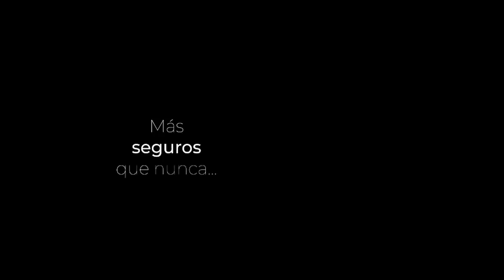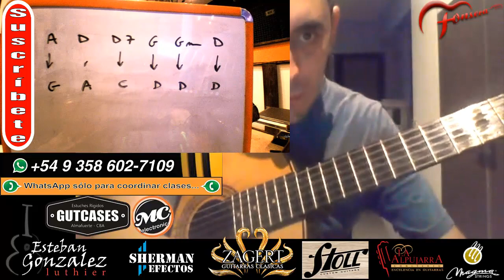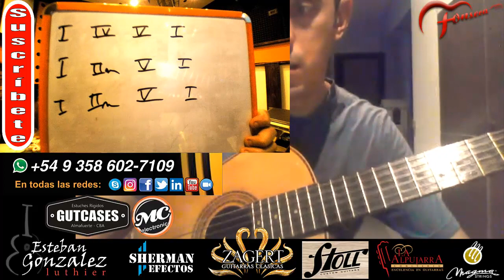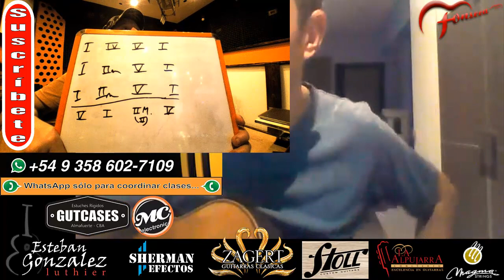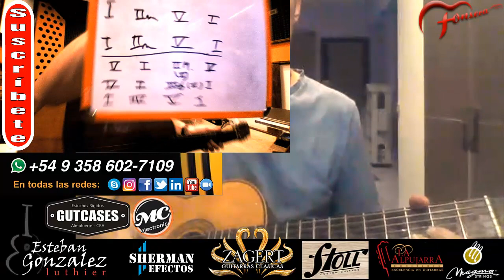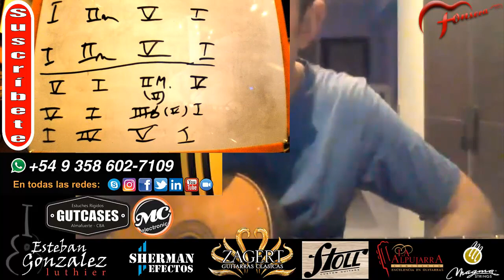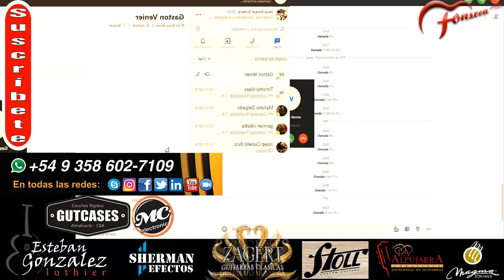Tocar Tonada del Viejo Amor 2/3 por Jesús Amaya Online...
Jesús Amaya dicta clases online y en este caso junto a Gastón de la ciudad de Mendoza en Argentina, van arreglando y armonizando la bella Tonada del Viejo Amor de Eduardo Falú y Jaime Dávalos... CONTACTOS